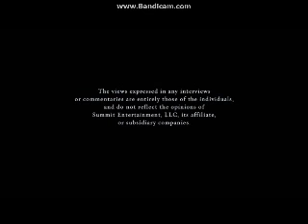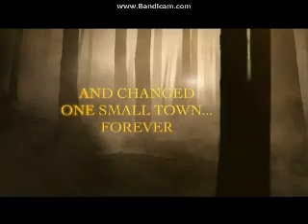Opening To The Twilight Saga:Eclipse 2010 DVD (Version #1)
Here Is The Opening To The Twilight Saga:Eclipse 2010 DVD (Version #1) And Here Are The Order:
1.Summit Entertainment Logo
2.The Views Expressed Screen
3.Red Trailer
4.Letters To Juilet Trailer
5.Remember Me Trailer
6.Twilight In Forks Trailer
7.DVD Menu
8.MPAA Rating Screen
9.Summit Entertainment Logo
That's All.